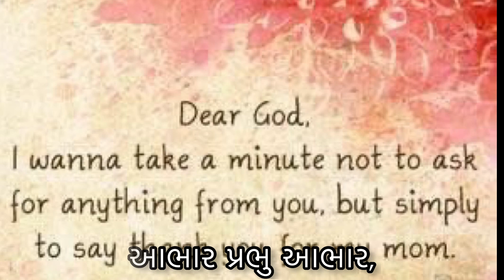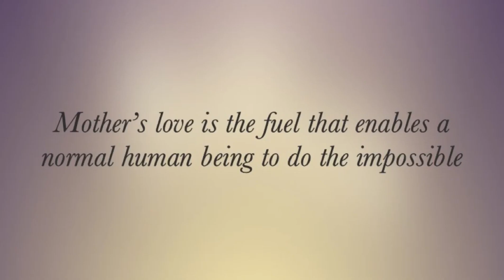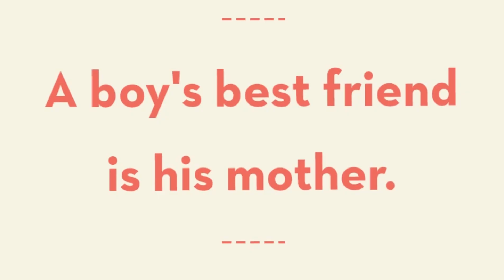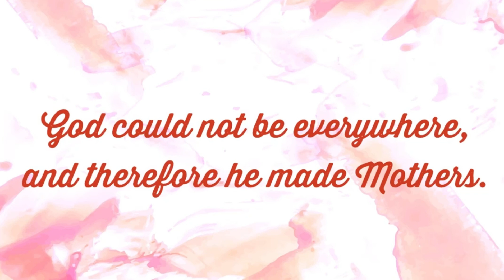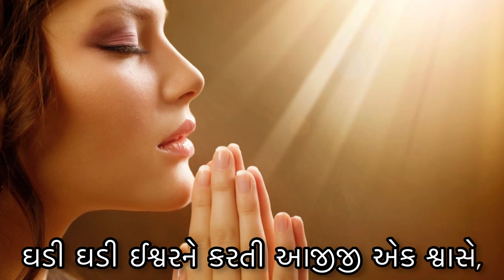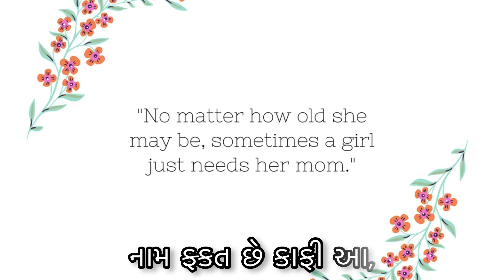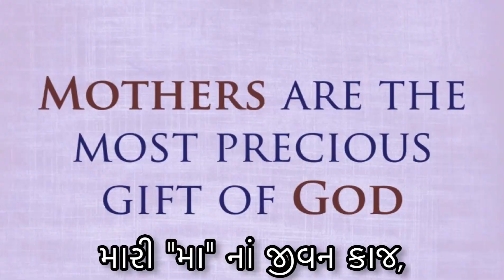“મા એ મા" | Mother’s Day Song | Ashish Christian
Ashish Christian presents
“મા એ મા"

Singer-Composer-Lyricist:- Ashish Christian
Rhythm:-Hegins Christian
Acoustic & Bass Guitar :-Linus Christian
Video Editing:-Hiya Christian
Special Thanks:-Jigar Modi

“મા એ મા"

શ્રેષ્ઠ કૃતિ ઈશ્વરની આ,"મા એ મા", "મા એ મા".
નામ ફ્કત છે કાફી આ,"મા એ મા", "મા એ મા".
આભાર પ્રભુ આભાર, આભાર પ્રભુ આભાર,
મારી "મા" નાં જીવન કાજ, આભાર પ્રભુ આભાર.

જવ હું પા પા પગલી ભરતો,સ્થિર ન'તી મુજ વાણી,
તવ મુજ કાલીઘેલી ભાષા,કોઈને ના સમજાણી,
"મા" મારી એ ભાંગ્યા તૂટયાં શબ્દો ગઇ પિછાણી,
ને એણે કાલીઘેલી ભાષા ચારેકોર વખાણી,.
ને મારી કાલીઘેલી ભાષા ચારેકોર વખાણી.
સંગીતનો પહેલો સ્વર સા, જીવનનો પહેલો સ્વર "મા".

ઘડી ઘડી ઈશ્વરને કરતી આજીજી એક શ્વાસે,
હે ઈશ્વર તુ હરપળ રહેજે મુજ સંતાનની પાસે,
અનુભવી હવે "મા" ની લાગણી,આંખો મુજ ભિંજાશે,
ઋણ સહુનાં ચૂકવીશ હું,"મા" નું ઋણ કેમ ચૂકવાશે?
સ્મરણ થઈ એક કવિતા આ,"મા એ મા"બીજા વગડાનાં વા.